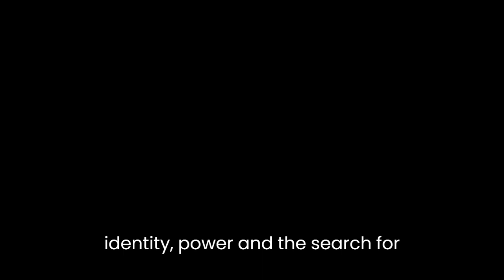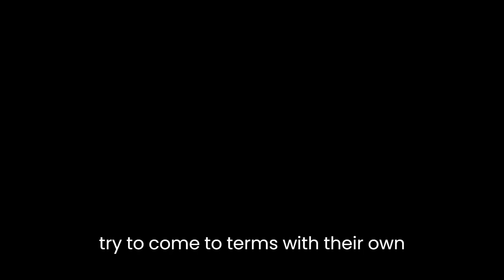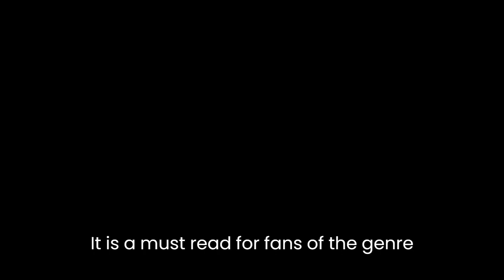"Harpist in the Wind" By Patricia A. McKillip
"The Harpist in the Wind" by Patricia A. McKillip is a classic example of high fantasy that explores themes of identity, power, and the search for self-discovery.

The protagonist, Ravan, is a young harpist who finds himself caught up in the political machinations of a magical kingdom. Throughout the course of the novel, he grapples with questions about who he is and what his place is in the world. This internal struggle is paralleled by the external conflict between the various factions vying for control of the kingdom, creating a rich tapestry of characters and motivations.

One of the key themes in the novel is the nature of power. Ravan is initially drawn into the political struggles because of his exceptional musical abilities, but as he becomes more involved, he begins to understand the complex ways in which power is wielded and the dangers it poses. The various characters each have their own unique relationship to power, from the sorcerers who use their abilities to shape the world, to the soldiers who protect it, to the rebels who seek to overthrow it.

Another important theme is the search for identity. Ravan is on a journey of self-discovery throughout the book, as he tries to understand his own abilities and place in the world. This theme is echoed in the characters of the other characters, as they each try to come to terms with their own pasts and their place in the kingdom.

Overall, "The Harpist in the Wind" is a complex and rewarding novel that invites readers to explore the intersections of identity, power, and the search for meaning in a richly imagined fantasy world. It is a must-read for fans of the genre, and a classic example of the kind of rich, character-driven storytelling that Patricia A. McKillip is known for.